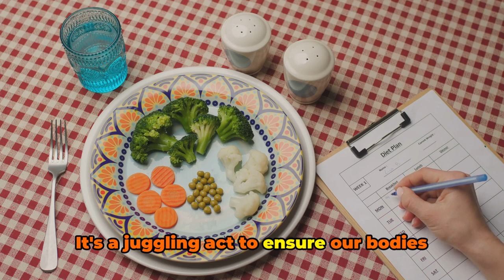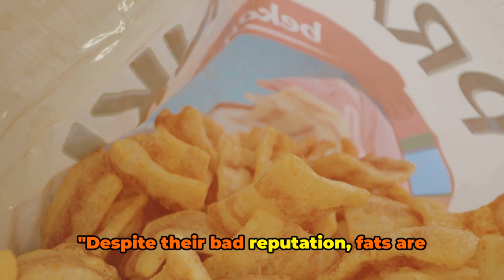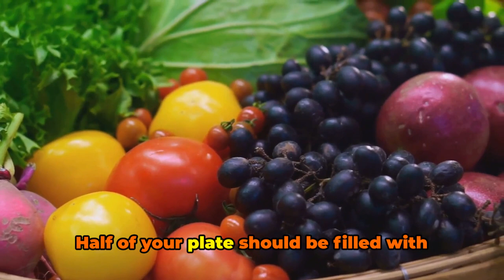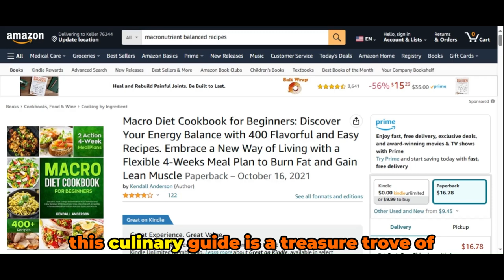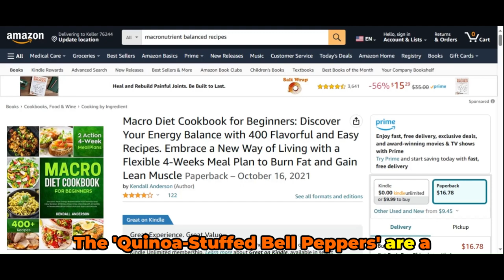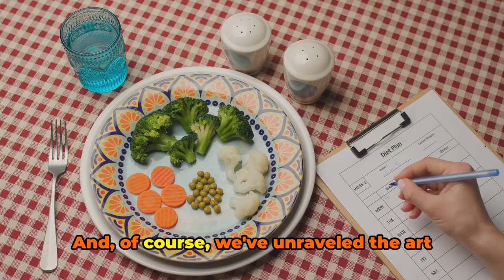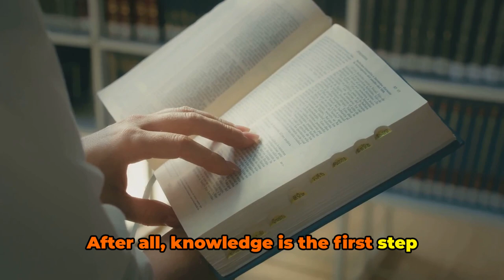Understanding Macronutrients: Building a Balanced Plate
Here is our recommendation.
"Macro Diet Cookbook for Beginners"

In this enlightening video, we delve into the world of macronutrients and guide you through the art of constructing a balanced plate for optimal nutrition and wellness.Join us as we demystify the essential macronutrients - carbohydrates, proteins, and fats - and explore their vital roles in supporting our body's functions.

Gain valuable insights into the ideal composition of a balanced plate, as we break down the significance of each macronutrient and its contribution to a well-rounded diet.

Discover practical tips and expert advice on how to incorporate the right balance of macronutrients into your meals, ensuring that you fuel your body with the nutrients it needs to thrive. From portion control to mindful food choices, we'll equip you with the knowledge to make informed decisions about your dietary habits and optimize your overall well-being.Whether you're new to the world of nutrition or seeking to deepen your understanding of macronutrients, this video is your comprehensive guide to building a balanced plate that nourishes your body and mind. Don't miss out on this opportunity to elevate your nutritional awareness and take charge of your health journey.

Join us on the path to a healthier you as we unlock the secrets of understanding macronutrients and crafting a balanced plate for a vibrant, thriving life.